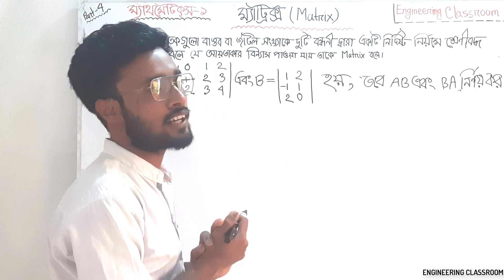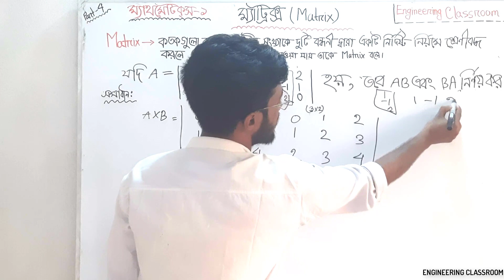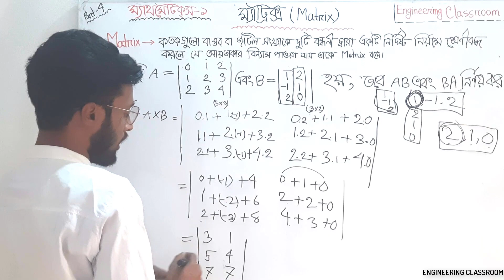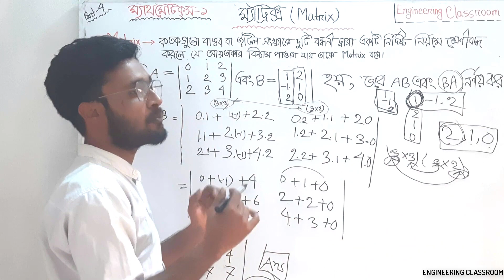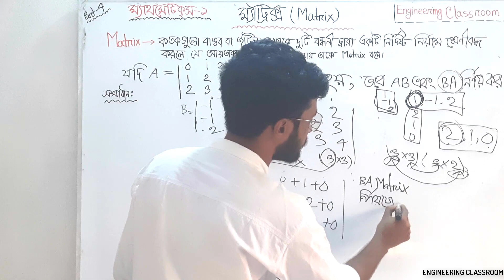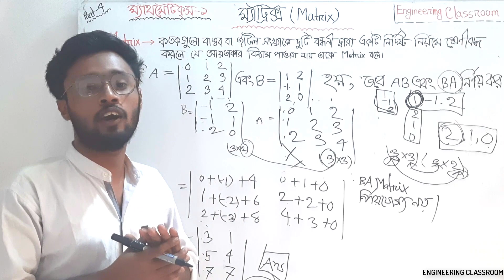ম্যাট্রিক্স || Matrix || Mathematics 1 || Chapter 2 || ম্যাট্রিক্সের গুণ ||PART-03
Group ম্যাট্রিক্স || Matrix || Mathematics 1 || Chapter 2 || ম্যাট্রিক্সের গুণ ||

Thanks